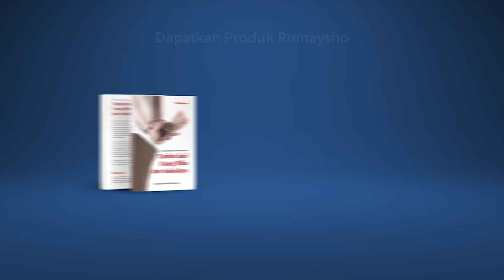Serial Ramadhan (18) : Jadi Terdepan dengan Taubat - Ustadz M Abduh Tuasikal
JADI TERDEPAN DENGAN TAUBAT

Taubat nasuha merupakan kewajiban setiap muslim karena setiap muslim atau muslimah tidak mungkin maksum dari dosa, baik dosa kecil maupun dosa besar.

Salah satu contoh dosa besar adalah dosa meninggalkan sholat atau dosa berbuat zina.

Lalu bagaimana dengan macam macam taubat?Terkait hal tersebut, simak video pendek diatas, semoga dapat memberi manfaat.